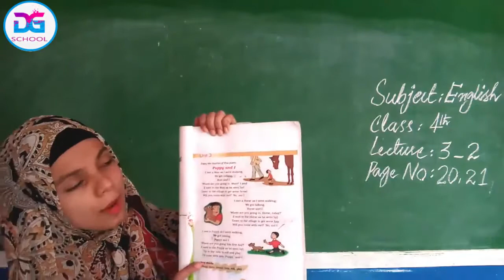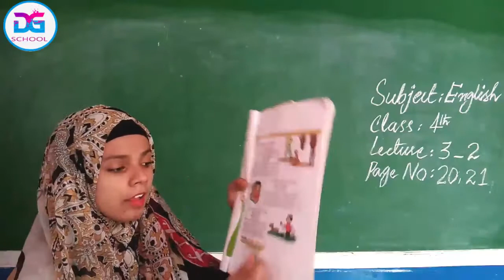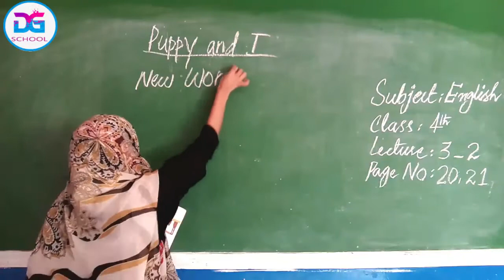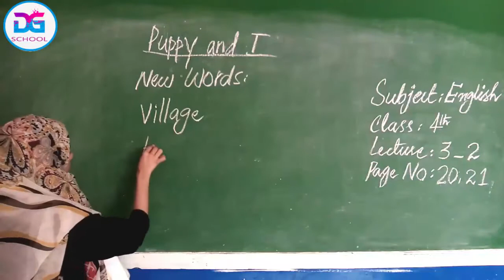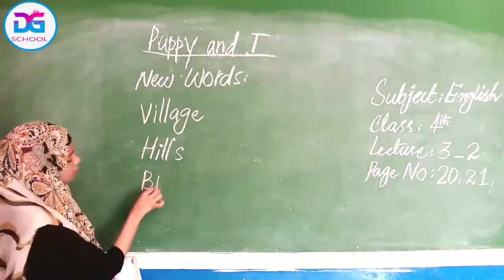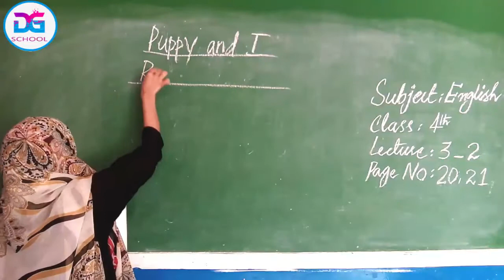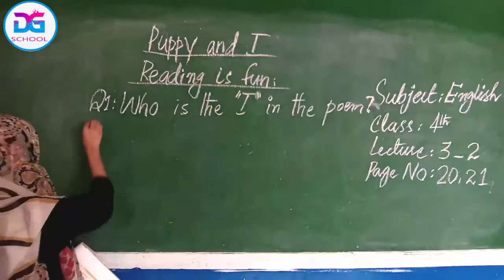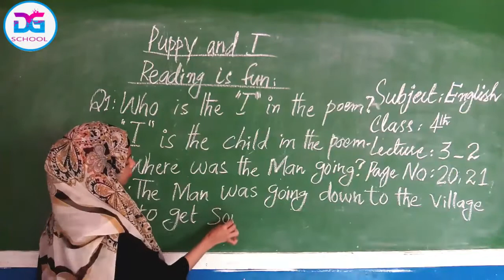English 4th Lesson 3-2